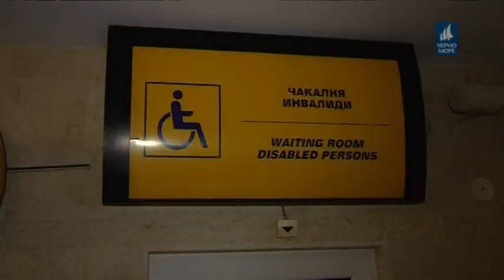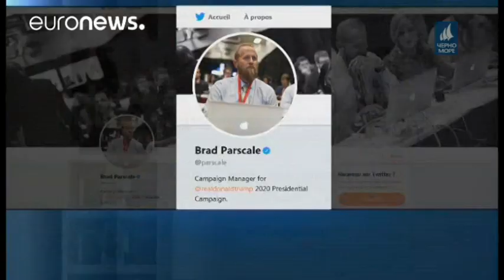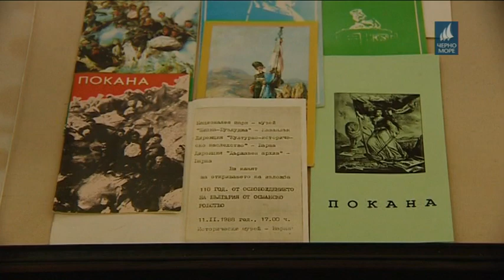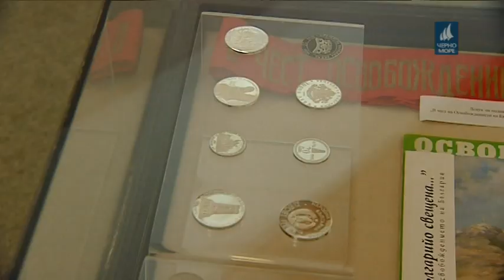ТВ Черно море - Централна информационна емисиа новини 28.02.2018 г.